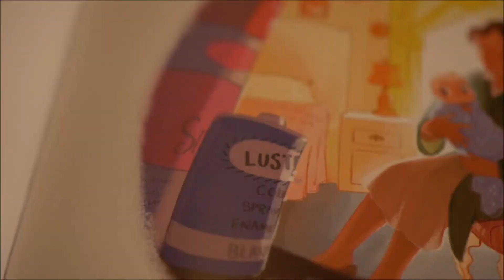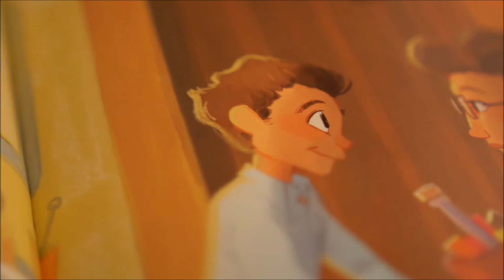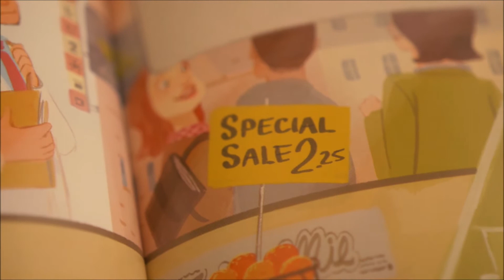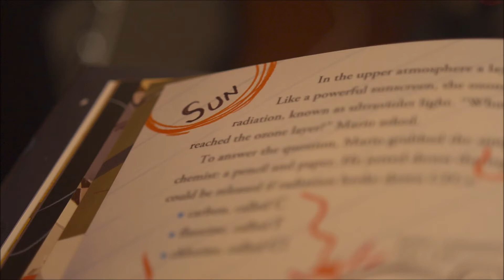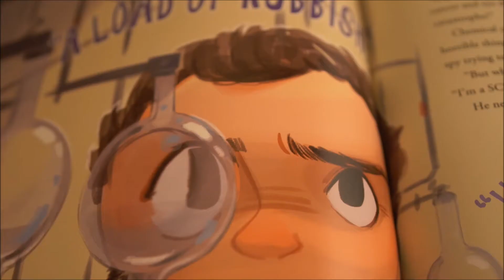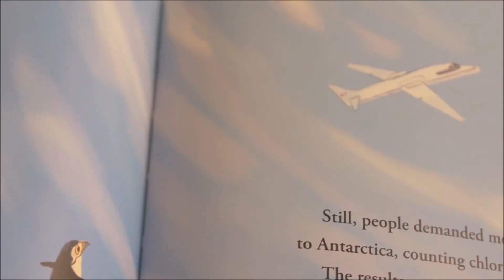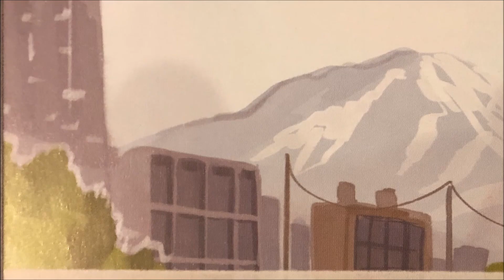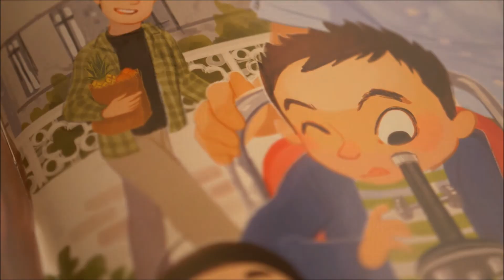Elizabeth Rusch: Mario and the Hole in the Sky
Author Elizabeth Rusch presents the amazing true story of Mario Molina, the Mexican American chemist who discovered that CFCs were tearing a hole in the ozone layer and rallied the international community to protect our planet.